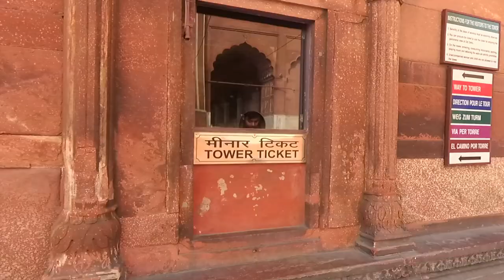Jama Masjid Travel Vlog | First Time Exploring A Mosque 🕌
Hey guys I'm back with an another video, this time I'm exploring this amazing architecture and heritage building in Old delhi which is also a mosque let's explore its unique beauty and why its so famous all around the world so let's find out together and see this beauty